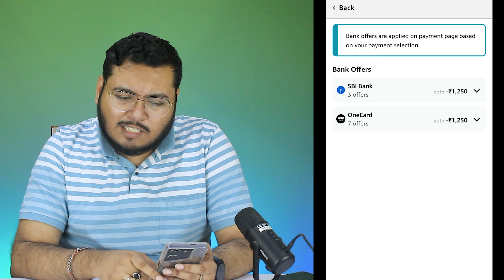🔥 Amazon Great Indian Sale SAMSUNG Smartphones Deals & Discounts | Amazon Great Indian Sale 2023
GALAXY M04
GALAXY M13
GALAXY M33 5G
GALAXY M34 5G
GALAXY M14 5G
GALAXY A54 5G
GALAXY A34 5G
GALAXY S23 5G
GALAXY A14 5G
GALAXY S22 ULTRA
GALAXY S20FE

Hello,

In this video, I am going to tell you about Amazon Great Indian Sale SAMSUNG smartphone offers.

Topic Covered -

amazon great indian sale sale
amazon great indian sale in hindi
flipkart bbd
amazon great indian sale
bbd sale
flipkart
flipkart sale
amazon great indian sale days